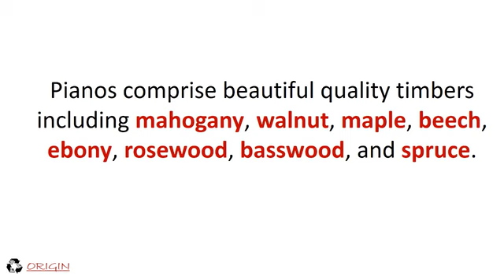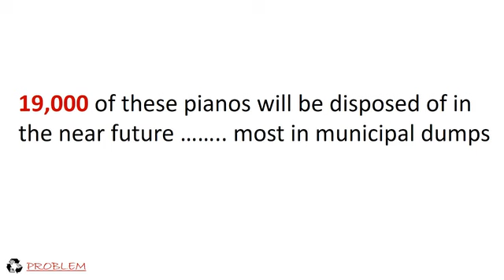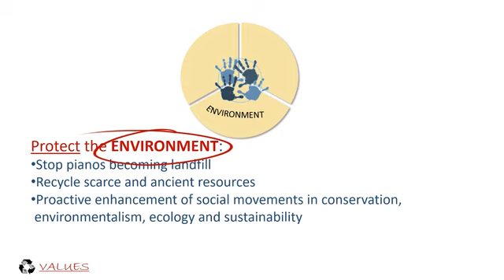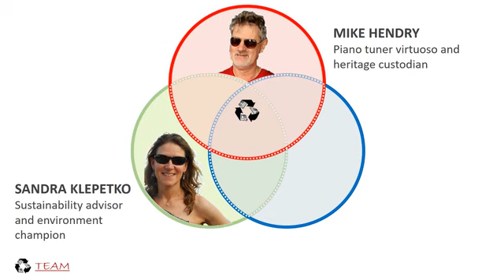Who is Pianos Recycled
A Brief Introduction to Pianos Recycled and our mission